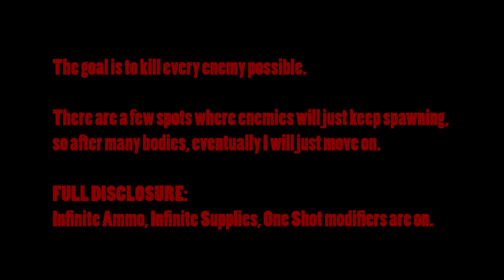The Last of Us: Part 2 Genocide % Run Ep 8 (Epilogue)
The goal is to eliminate EVERY enemy possible.

The Last of Us Part II is a action-adventure game set five years after The Last of Us. The game focuses on two playable characters in a post-apocalyptic United States whose lives intertwine: Ellie, who sets out in revenge for a murder, and Abby, a soldier who becomes involved in a conflict between her militia and a religious cult.

Outro voiced by Ms Patty.